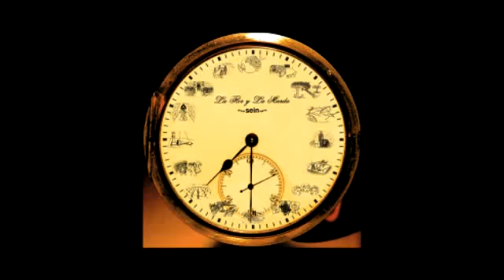SEIN - "Fruto Mortal" a Capella (Extra DVD) - La Flor y La Mierda (2010)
Extra en stereo del DVD "La Flor y la Mierda". Versión a capella del tema FRUTO MORTAL.